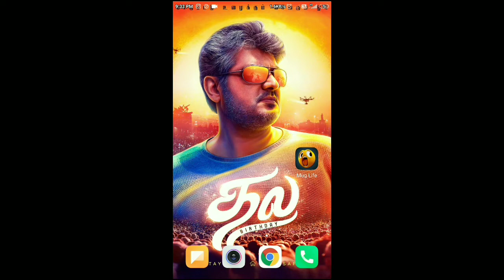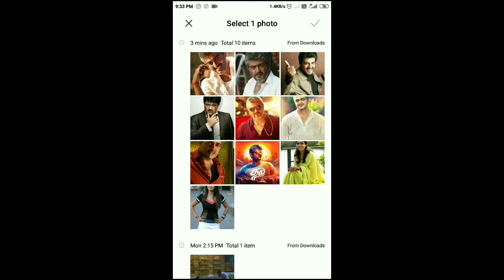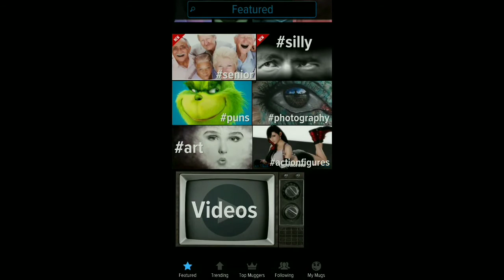Best Android App For Fun 2020 - Tamil /SHINCHAN TECH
App : Go To Search Mug Life In Google Play Store